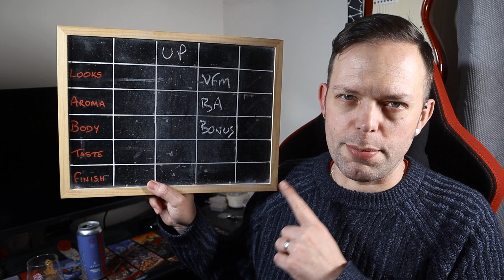ATOM - Uncertainty Principle Vic Secret IPA Review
Atom bring their Uncertainty Principle to the channel tonight.  It's the first beer from the brewery I've tried, and it melds another passion of mine (physics) with the artform of beer.

Brewery: Atom Beers
Beer: Uncertainty Principle
ABV: 6.0%